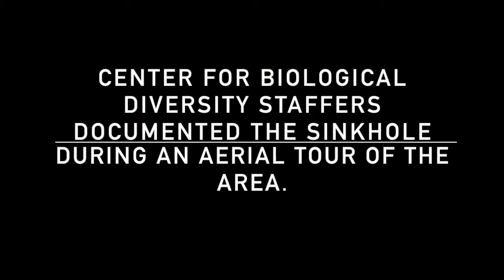Florida Phosphogypsum Sinkhole